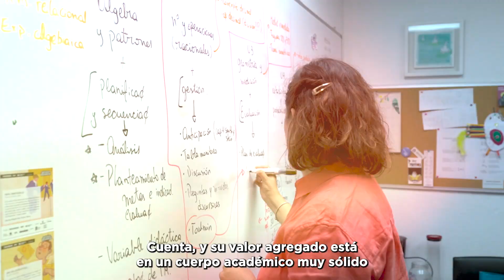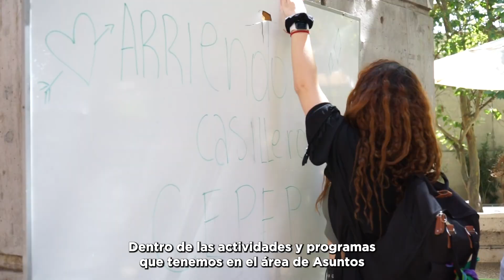Inauguración año académico 2023 | Facultad de Educación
Bienvenida a los novatos y novatas de las PedagogíasUC. Futuros docentes comprometidos con la ciudadanía del mañana.